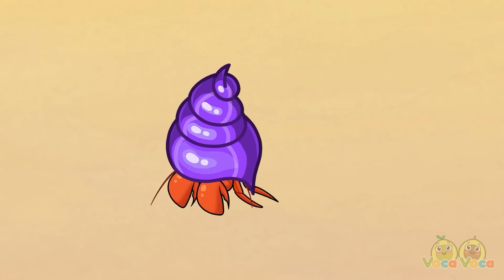Where is My Little Brother Song😭I Lost My Brother😨+More Kids Songs & Nursery Rhymes by VocaVoca🥑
Hi kids! 😊

00:00 WHERE IS MY LITTLE BROTHER
02:04 DON'T BE A BULLY BABY SHARK
04:33 WHO TOOK THE BABY SONG
07:09 SIBLINGS PLAY WITH TOYS
11:02 TAKING CARE OF BABY BROTHER SONG
13:10 BABY LOVES POPCORN TRUCK SONG
15:47 POLICE OFFICER AND MISSING BABY
18:16 PARENTS LOVE SONG
20:54 DUST IN THE HOUSE SONG
24:26 NEW SIBLING SONG
26:56 BABY'S FIRST STEPS SONG
29:47 BABY GO TO SLEEP SONG
32:17 TAKING CARE OF BABY SONG
34:25 POTTY TRAINING SONG
37:01 BABY SHARK SONG
40:41 CUTE BABY ANIMAL SONG
44:14 BE BRAVE BABY SONG
46:53 BABY HELPS SUPERHERO DAD
49:13 RUN AWAY BABY CAR SONG
52:19 HUMPTY DUMPTY SONG
54:49 I LOST MY PET SONG
57:19 BE CAREFUL OF AI FACE-SWAPPING SONG
01:00:23 WHERE ARE MY TEETH SONG
01:04:31 RAIN RAIN GO AWAY SONG
01:07:14 ARE WE THERE YET SONG
01:10:14 MY SPECIAL PIZZA SONG
01:13:16 FAMILY BAKE-OFF COMPETITION SONG
01:16:12 SCARY SHADOWS SONG
01:19:45 I LOST MY WHEEL SONG
01:22:45 I LOST MY PRETTY COLOR SONG
01:26:13 EAT ICE CREAM SONG
01:29:15 STRANGER DANGER TOOK MY NOSE
01:32:26 WHERE ARE MY EYES SONG